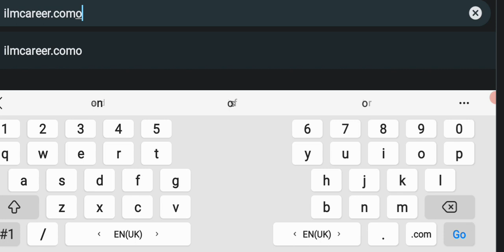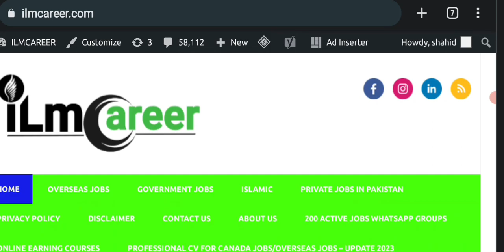Jobs in American company Saudi Arabia for freshers 2023